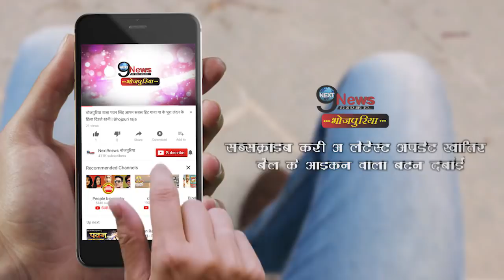खेसारी की बादल फिल्म के लिए हो गया हीरोइन का चुनाव, ये हीरोइन आयेंगी नजर | Khesari Badal movie